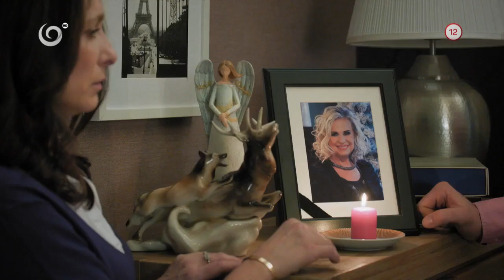Mutti milovala jeleňov a Wagnera (NOVÝ ŽIVOT)